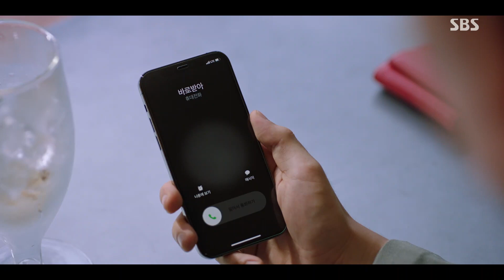[SUB] 남윤수, 최다니엘 이직으로 복잡해 보이는 김세정에 의아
남윤수(구준영)는 최다니엘(석지형)의 이직 생각으로 복잡해 보이는 김세정(온마음)에게 의아해한다.

SBS 금토드라마 ‘오늘의 웹툰 (Today's Webtoon)’